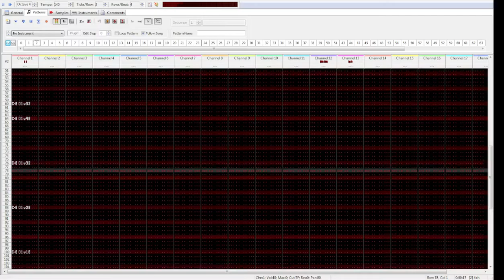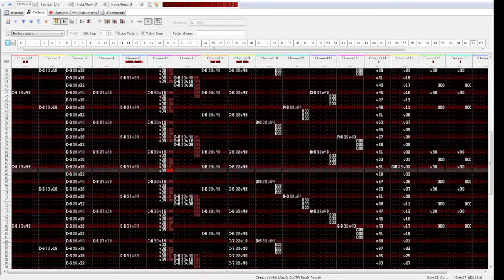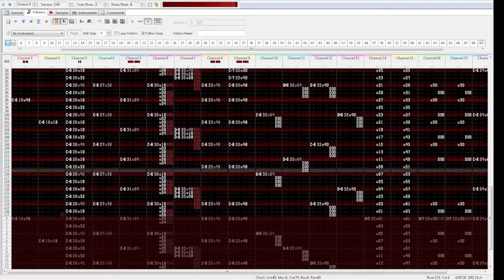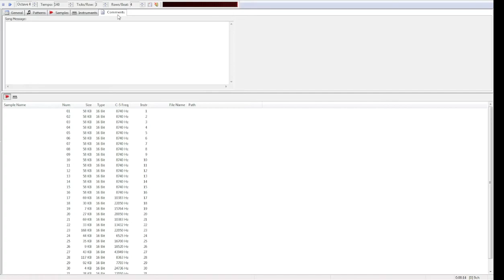M100 & Goose - simplicity.it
Song info

| Title    - Simplicity
| Artists    - M100 & Goose
| Style    - Trance
| Length   - 8:13 mins
| Label   - DHV Records
| Creation date   - Nov, 20 1998